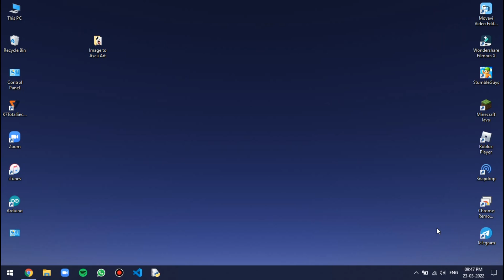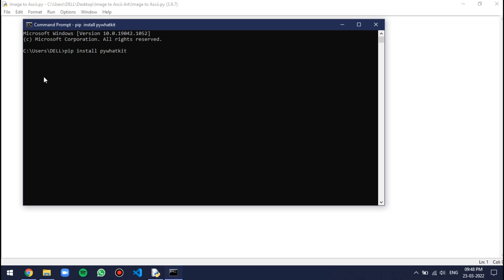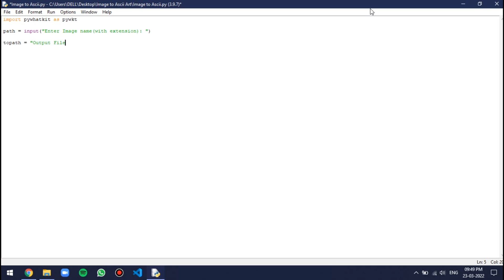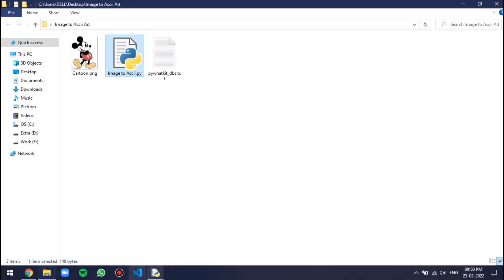Convert Image into ASCII Art using Python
In this tutorial, we will learn how to convert images into ASCII Art for the terminal in Python.

ASCII Art is the art of creating pictures out of the text.

Pywhatkit:
Python package that converts images into ASCII art for terminals and HTML.

Installation: pip install pywhatkit

Follow its_codingz for much more amazing things.

python image to ascii art